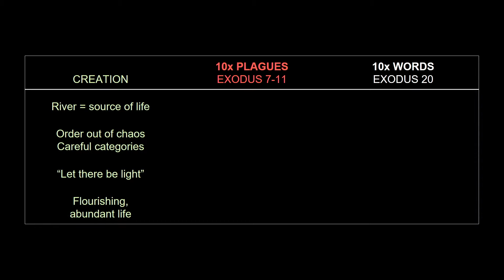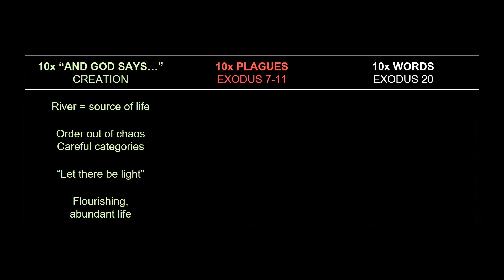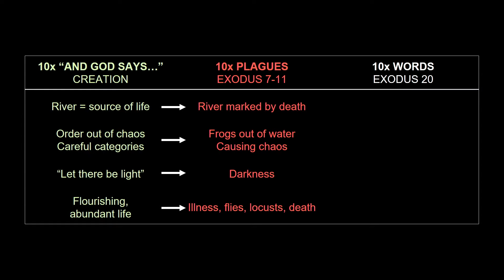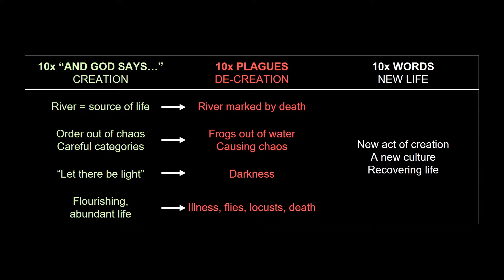Three Things About Honour | Owen Gallacher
Owen discusses how to navigate the relationships we have with our parents in our series Freedom Rules.